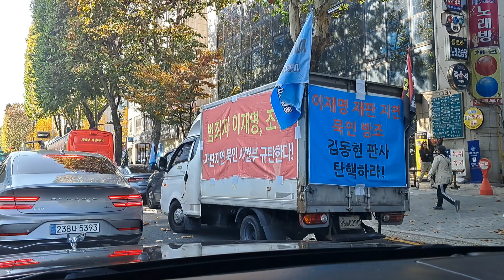2024년 11월 15일 금요일 🙄 서울 서초동 "중앙지방법원" ~~ 이재명 의 운명은... ‼️